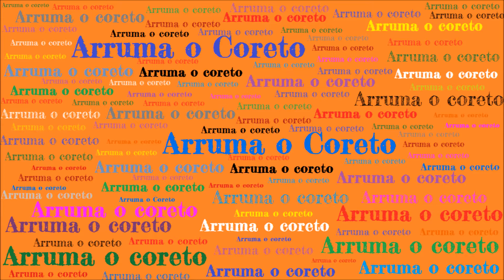Chorando em San Francisco - Célia Malheiros